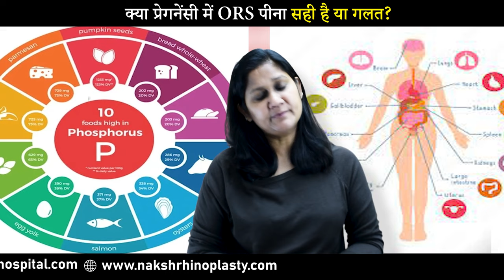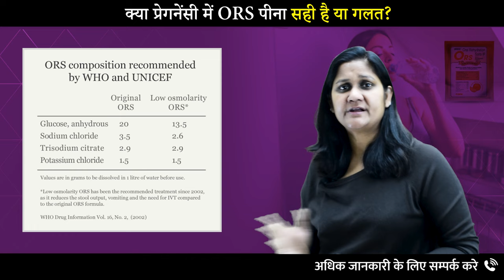ORS in pregnancy | Is it good to drink ORS in Pregnancy |Dr Sushila Saini (in hindi)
Pregnant women who tend to experience morning sickness in the first trimester lose fluids and electrolytes. Dehydration is when these fluids and electrolytes aren’t replaced. Thus, it can be serious if not tackled at the right time. Likewise, would-be mothers need water more frequently. If the need is not fulfilled then it can lead to problems. Here, ORS can help women get rid of dehydration

ORS carries the precise ratio of ingredients. Speak to your doctor about the amount in which it should be taken.

Pregnant women can opt for this solution as it is safe, provides immediate results, and is affordable. The solution tastes good and is well-balanced with all the essential ingredients to hydrate a person. Therefore, as soon as the symptoms of dehydration arise, an expecting mother can begin taking ORS immediately at home.